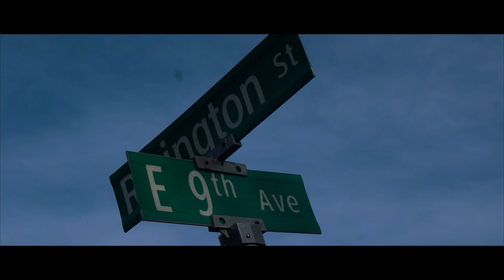Cruch Calhoun - Smile [Music Video] | THE COAT EMPIRE